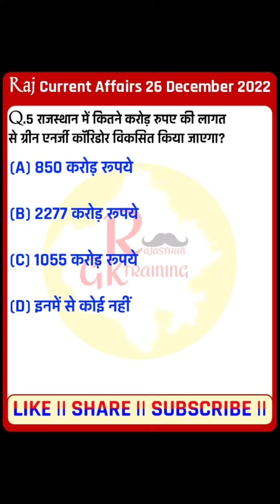26 December 2022 Rajasthan Current Affairs in Hindi | Rajasthan Today Current Affairs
26 December 2022 Rajasthan current Affairs in Hindi | Rajasthan Today Current Affairs

सुप्रभात दोस्तों आज 26 दिसंबर 2022 राजस्थान राज्य से संबंधित जितने भी दैनिक समसामयिकी [ करंट अफेयर्स ] के जितने भी प्रश्न बनेंगे वो आज किस वीडियो में बताएं हैं तो आज कि इस वीडियो को पूरा जरूर देखना धन्यवाद!

* Rajasthan Current Affairs today In Hindi
* Rajasthan Gk Current affairs today

* 26 दिसंबर 2022 राजस्थान दैनिक समसामयिकी
* 26 December 2022 Rajasthan current affairs
* 26 December 2022 Rajasthan current affairs in Hindi
* 26 December 2022 Rajasthan today current affairs
* Rajasthan today current affairs in Hindi

* rajasthan current affairs utkarsh classes today
* nanak classes today current affairs rajasthan
* utkarsh rajasthan current affairs today
* utkarsh classes current affairs rajasthan today live
* rajasthan current affairs narendra sir today
* rajasthan current affairs 2022 today
* rajasthan current affairs today class
* today current affairs in hindi rajasthan